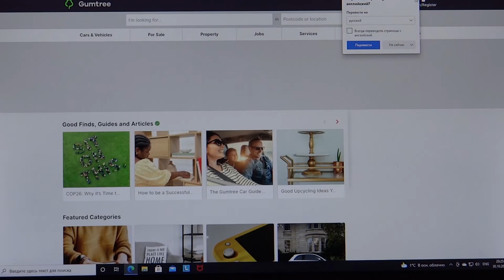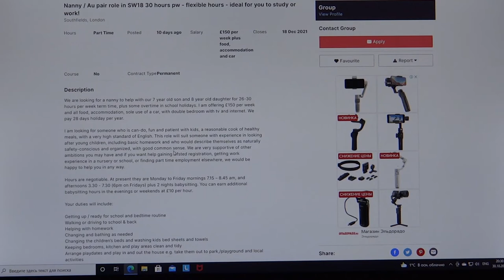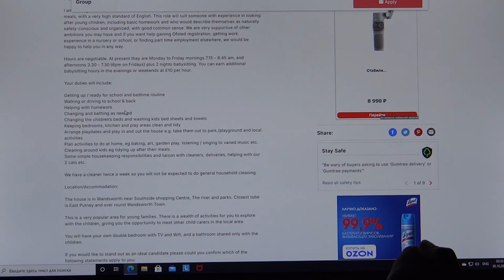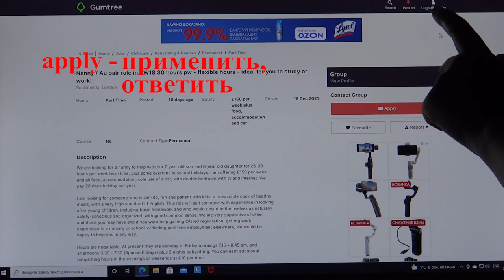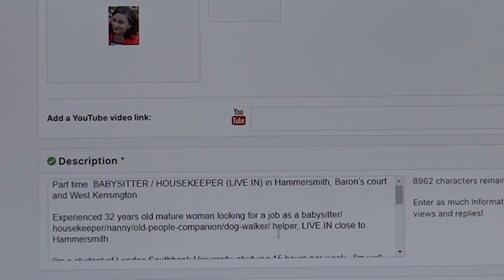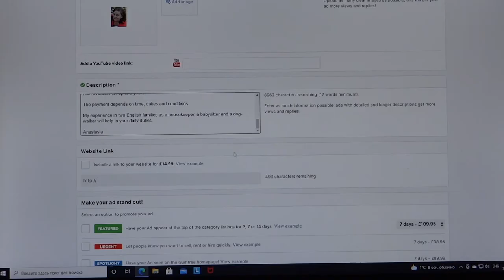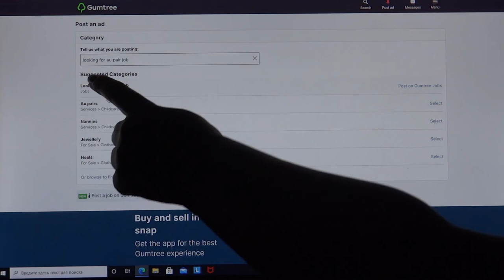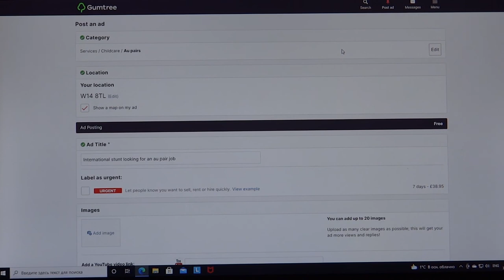258. АНГЛИЯ: Как найти работу в Лондоне? Рассказываю о собственном опыте поиска работы няней.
258. АНГЛИЯ: Как найти работу в Лондоне? Рассказываю о собственном опыте поиска работы няней.

Неквалифицированную работу можно найти в агентствах по трудоустройству или по объявлениям в газетах или на сайтах.